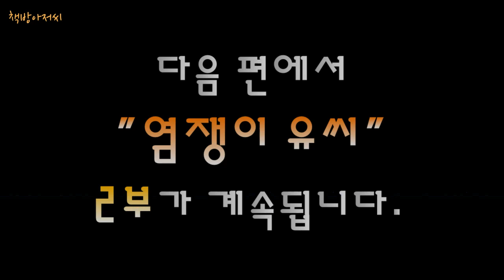염쟁이 유씨 1부 | 김인경 작 | 책방아저씨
김인경 | 염쟁이 유씨 1부

일인극의 걸작, 김인경 작가님의 희곡 "염쟁이 유씨"를 통해 삶을 돌아보시길 바랍니다.